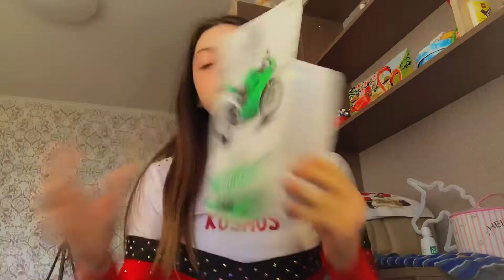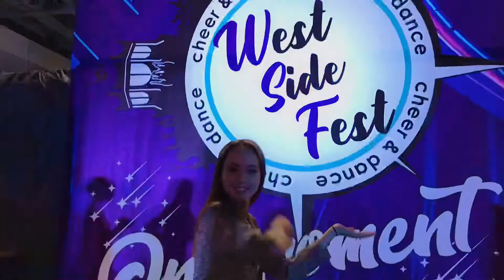СОРЕВНОВАНИЯ ПО ЧИРЛИДИНГУ// Sport Vlog💪🏻❤️//WESTSIDE FEST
Наша команда: @kosmos_cheer
Спасибо организаторам: @westside.fest ❤️
Внизу чуть больше информации обо мне👇🏻
Ответы на часто задаваемые вопросы:
15,день рождения 22 ноября
🌴Где ты живешь?
Беларусь,Гродно
🐠На что снимаешь?
На айфон 7, камеру для путешествий и тд
🌴Где делаешь обложки?
Теперь сама💚
🐠Где монтируешь видео?
В приложении CapCut

Соц. сети в которых я есть:
🌈INST: ynmrk
🌈LIKEE: unicornyanch

Не забудь поставить палец вверх👍🏻
Люблю вас💚